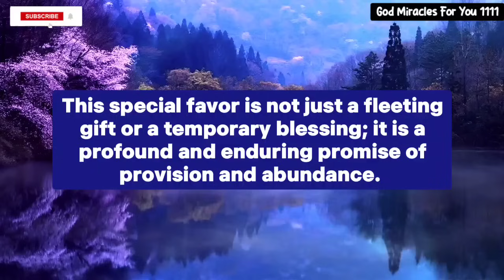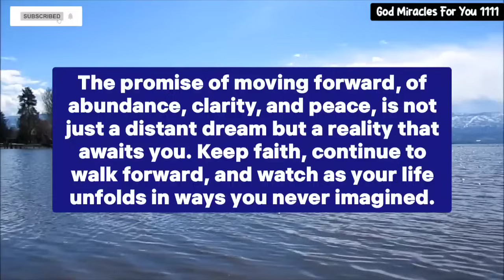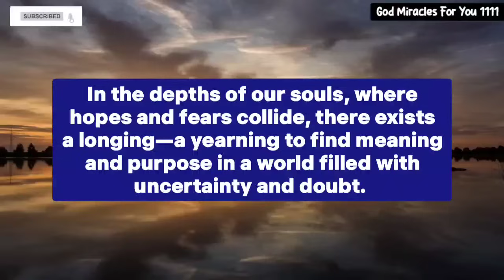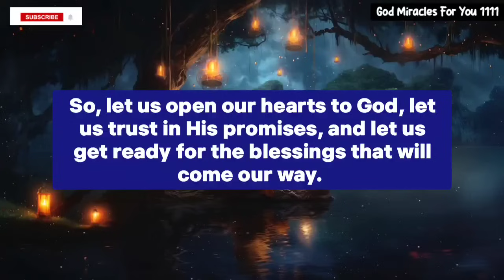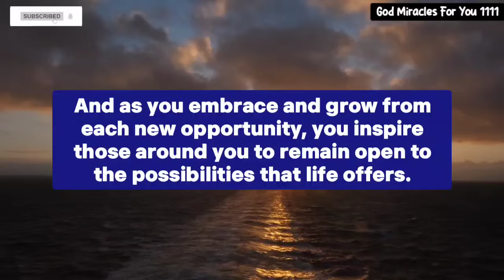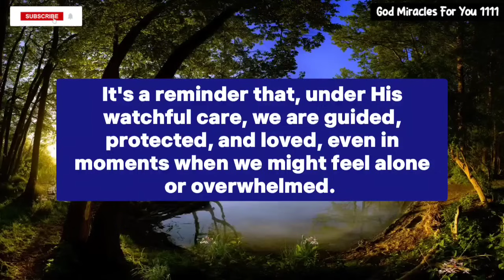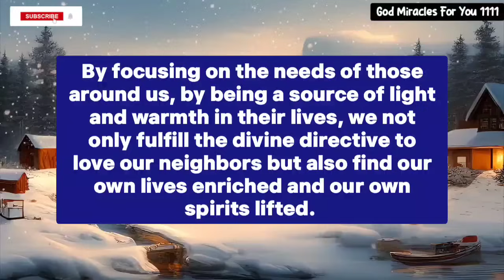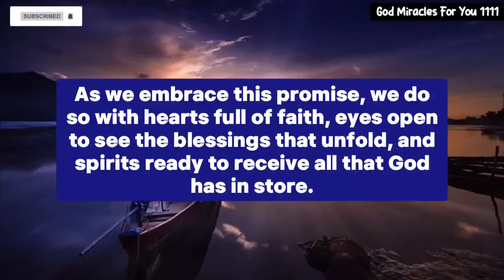🔥God Message: "A SERIOUS PUNISHMENT IS COMING....."👆God's Message Today prophecy💌God Says Today 111